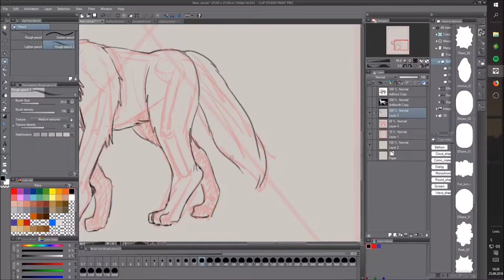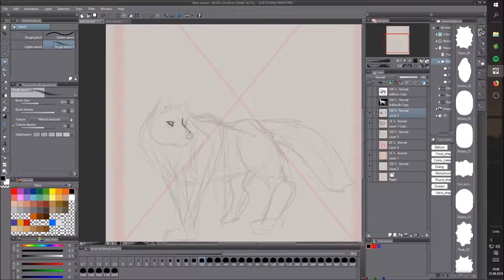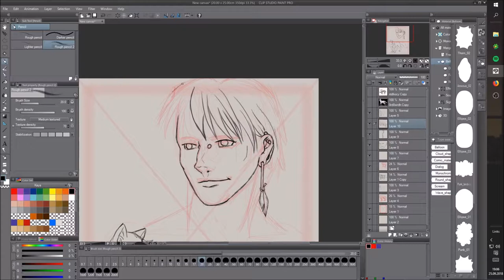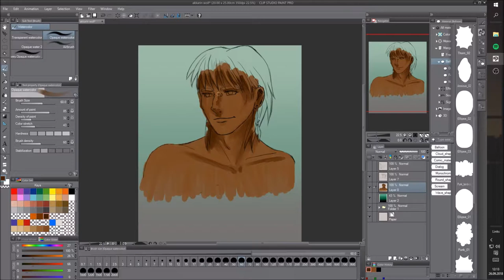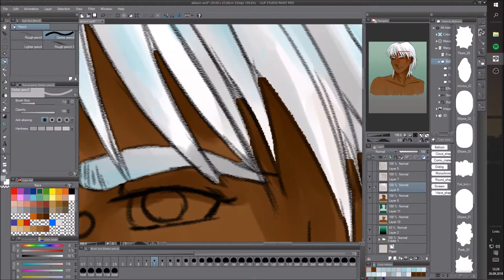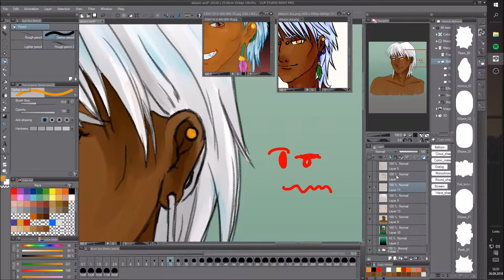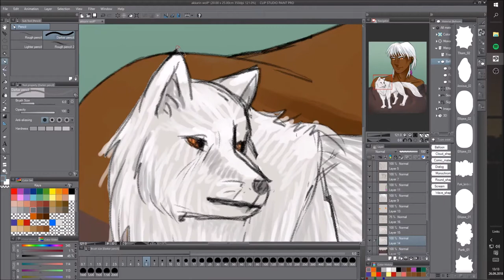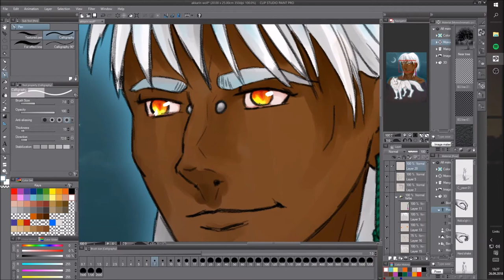AZ ART 006: Akkarin und der Mond - Geschenk für Dani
Ein geburtstagsgeschenk für meine liebe Freundin Dani :D

Bild: DEVIANT LINK
(Wird irgendwann nachgereicht)

PROGRAMME:

Aufnahme: OBS
Grafik: Clip Studio Paint (Manga Studio)
Render: Davinci Resolve (Free)
Schnitt: Windows Movie Maker